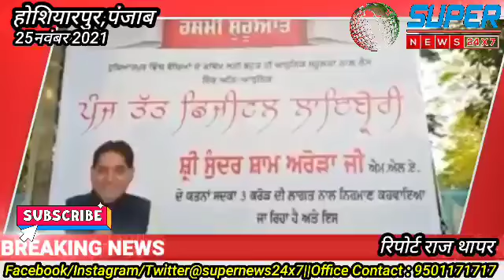Hoshiarpur | पंज तत डिजिटल लाइब्रेरी की रस्मी शुरुआत की विधायक सुन्दर शाम अरोड़ा ने